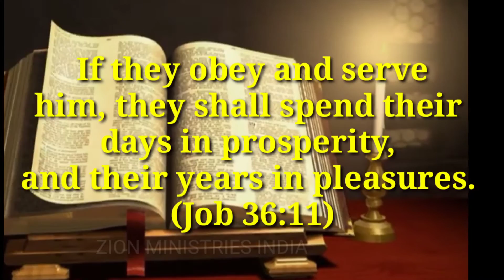November 8 god's promise word by Zion ministries (Telugu , Tamil English)